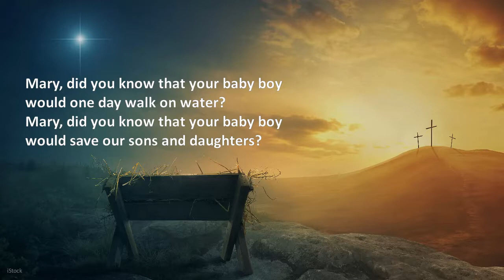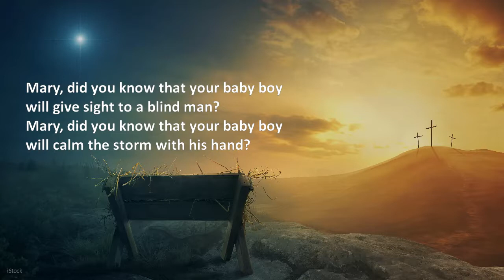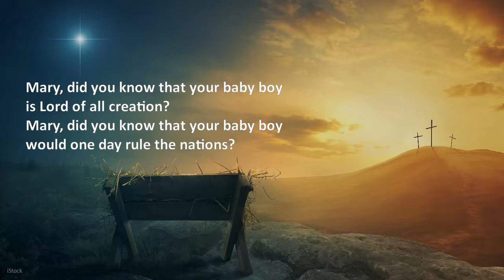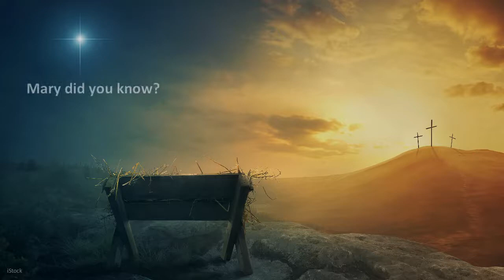Mary, did you know? (Pentatonix)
A much covered song written by Mark Lowry (1984).  This one, sung acapela by Pentatonix ranks as the best to me.  What do you think?